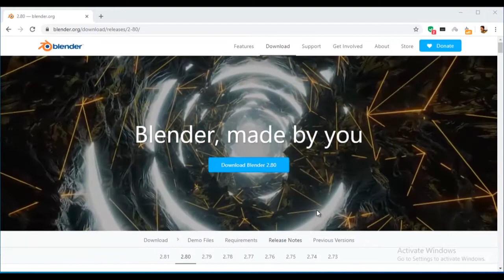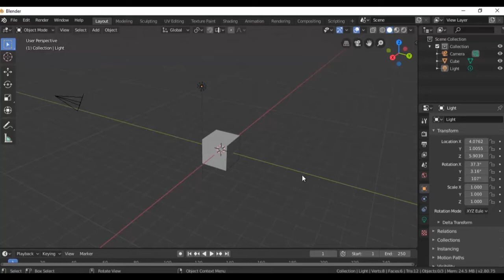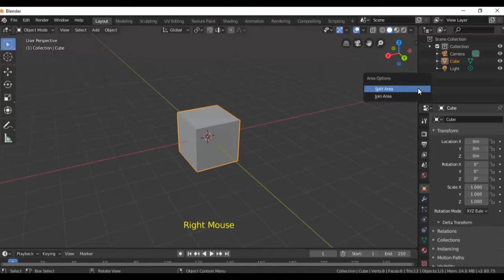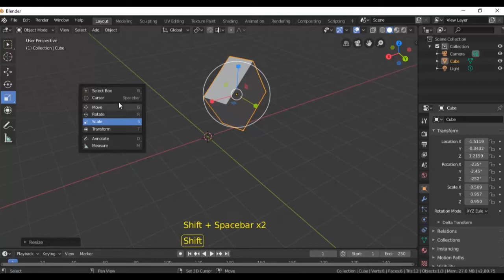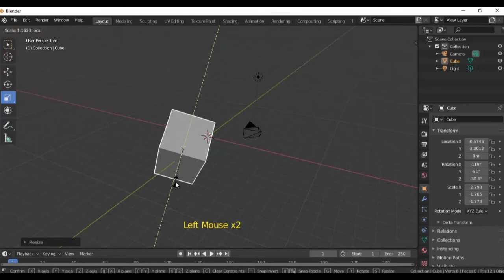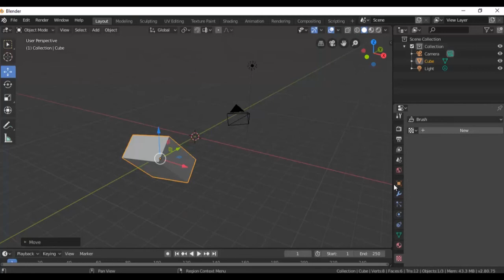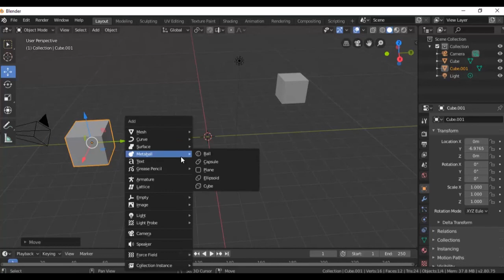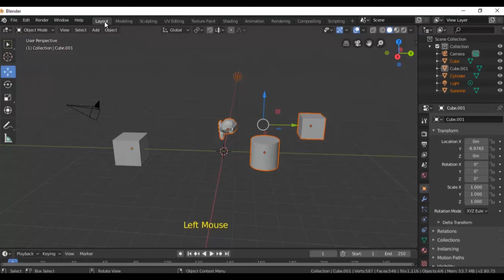BLENDER 2.8 INTODUCTION IN MALAYALAM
this video is an introduction to blender 2.8
this video helps people to learn blender in very descriptive manner.